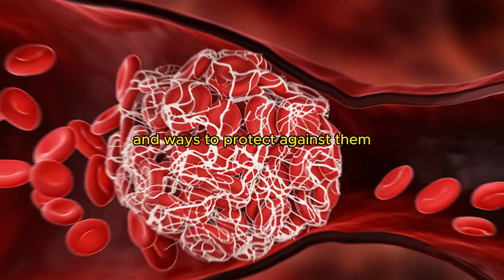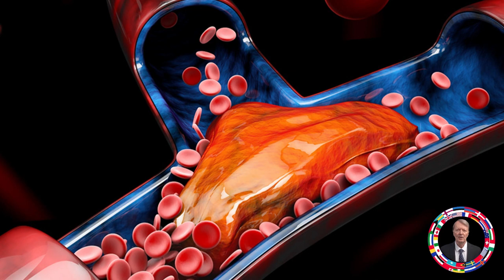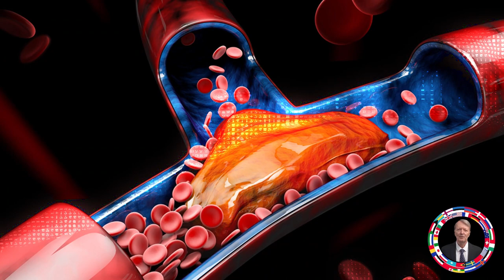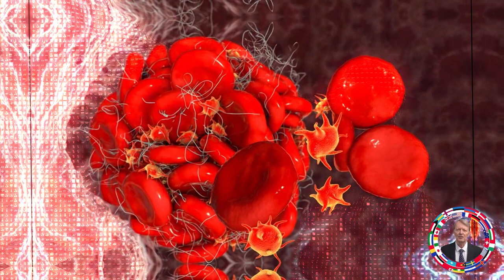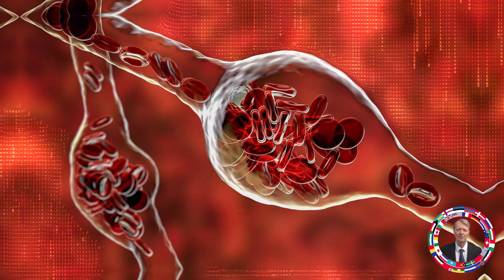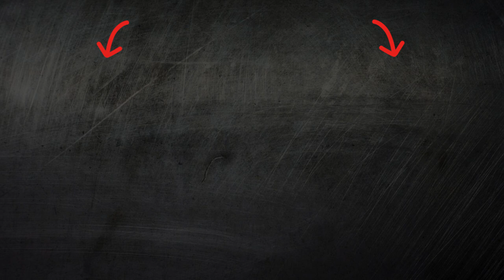Thrombosis Symptoms Causes Signs Methods of Checking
Dive into the world of thrombosis and blood clots in this informative video. Learn about the symptoms, causes, and practical ways to check for thrombosis. Your comprehensive health guide awaits! 🩸💡

100 reasons for thrombosis:

Genetic predisposition
Aging
Obesity
Smoking
Pregnancy
Prolonged immobility
Surgery
Trauma or injury
Cancer
Inflammatory disorders
Diabetes
High blood pressure
Atrial fibrillation
Varicose veins
Deep vein thrombosis (DVT) history
Pulmonary embolism history
Lupus
Antiphospholipid syndrome
Factor V Leiden mutation
Protein C deficiency
Protein S deficiency
Antithrombin III deficiency
Hyperhomocysteinemia
Smoking
Excessive alcohol consumption
Dehydration
Estrogen-based medications
Sedentary lifestyle
Chronic kidney disease
Liver disease
Myeloproliferative disorders
Paroxysmal nocturnal hemoglobinuria
Behcet's disease
Polycythemia vera
Essential thrombocythemia
Nephrotic syndrome
Varicocele
Atherosclerosis
Cardiovascular diseases
Smoking
Chronic obstructive pulmonary disease (COPD)
High cholesterol levels
Sleep apnea
HIV/AIDS
Multiple myeloma
Rheumatoid arthritis
Dehydration
Venous stasis
Hypercoagulable state
Post-thrombotic syndrome
Traveling long distances
Paralysis
Chronic inflammatory disorders
Factor XII deficiency
Post-surgical complications
Blood vessel damage
Immune system disorders
Overactive thyroid (hyperthyroidism)
Underactive thyroid (hypothyroidism)
Antidepressant medications
Stimulant medications
High altitude
Smoking marijuana
Blood clotting disorders
Excessive caffeine intake
Excessive sugar consumption
Immune thrombocytopenic purpura (ITP)
Kawasaki disease
Postpartum period
Medications (such as tamoxifen)
Chronic inflammatory disorders
Radiation therapy
Elevated homocysteine levels
Elevated fibrinogen levels
Physical inactivity
Blood type
Air pollution
Vitamin deficiencies
Microgravity (space travel)
High-sensitivity C-reactive protein (hs-CRP) levels
Preeclampsia
High levels of clotting factor VIII
Hypoxia
Hyperlipidemia
Blood viscosity
Elevated platelet count
Iron deficiency
Chronic infections
Thrombocytosis
Sleep disorders
Pancreatitis
Inherited thrombophilia
Chemotherapy
Bone marrow disorders
Hormonal imbalances